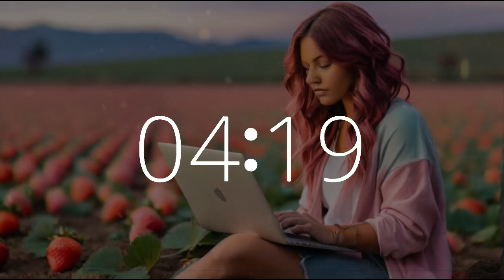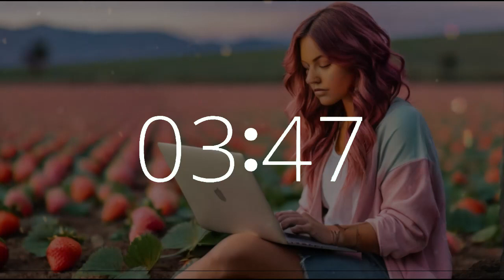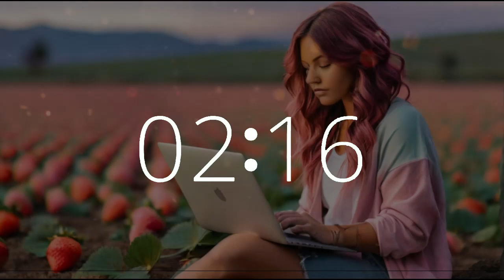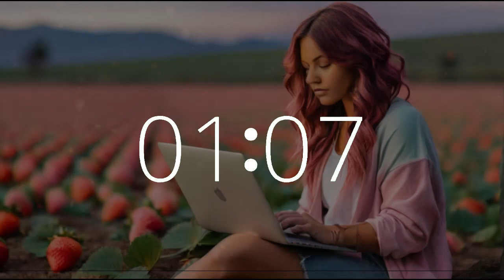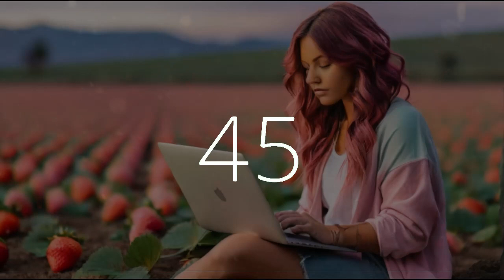1 hour 30 minute timer (90 minute timer) National Strawberry Day